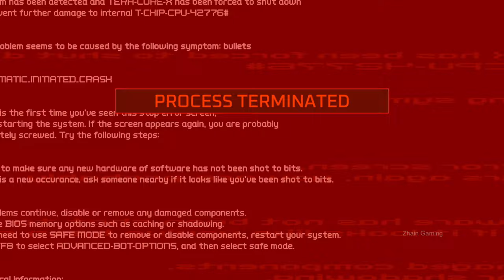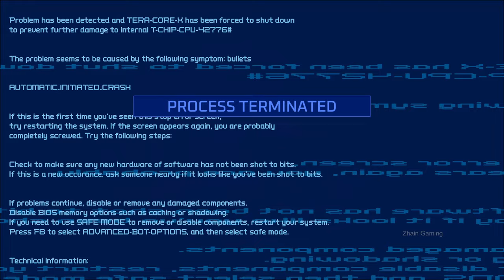TURBO OVERKILL Gameplay Walkthrough FULL GAME - No Commentary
TURBO OVERKILL Full Game Gameplay Walkthrough No Commentary PC

Turbo Overkill 1.0 is finally here! Chainsaw legs, arms, bikes--chainsaws everywhere! You'll need them to clean up Paradise, run by Syn (a super AI), a trio of bounty hunters (Maw, Ripper & Jazz), and about 150,000 augmented cyberpunks. Apogee's best FPS since Duke Nukem 3D. Good hunting, Sir!

zhain gameplay longplay full game walktrough no commentary Turbo Overkill full gameplay